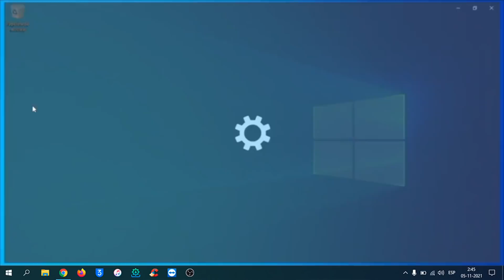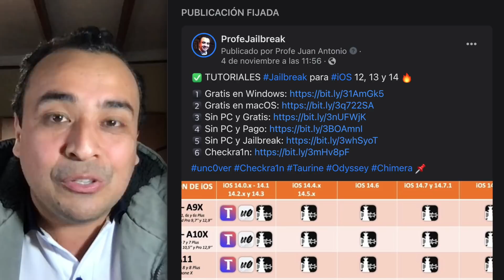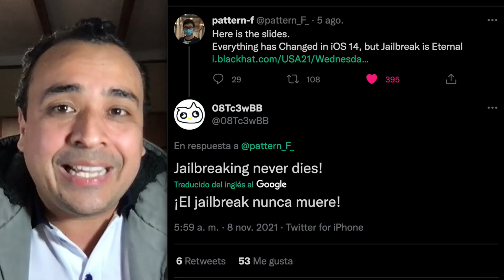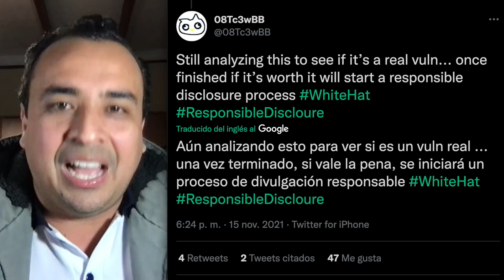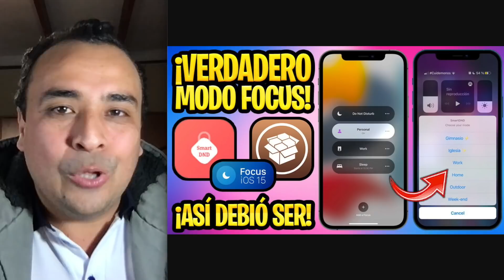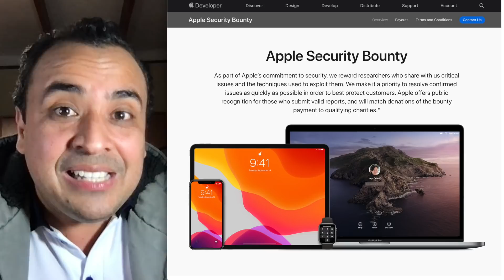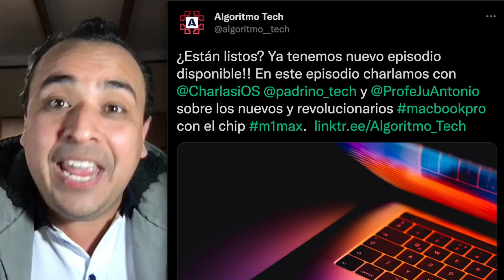¡NUEVA VULNERABILIDAD PARA iOS 15.1! 🔥 JAILBREAK PARA TODOS LOS iPHONE EN CAMINO (08Tc3wBB)